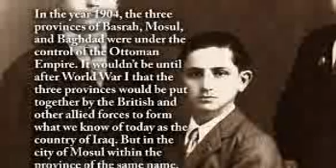Ibrahim Naoum - Life Story Digital Film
Life Story Funeral Homes present the life of Ibrahim Naoum of Kalamazoo, MI. To read the obituary of Ibrahim Naoum, to read the full Life Story, or to leave a memory or comment, please